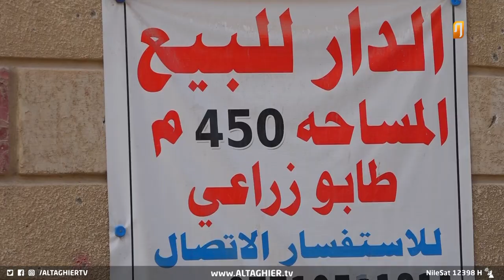شركة إيرانية تحوّل أرقى أحياء البصرة إلى مستنقع | تقرير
أرقى أحياء البصرة يتحول إلى مستنقع!!.. بسبب تلكؤ شركة إيرانية
قارن مراسل التغيير في البصرة بين الواقع الخدمي في منطقتين من احياء البصرة، هما البراضعية التي تعد من الأحياء الراقية في البصرة، وحي القبلة الذي يعتبر من الاحياء الشعبية. ويتضح فشل شركة كوثران الإيرانية الذي احيلت اليها، بمشروع البنى التحتية لمنطقة البراضعية ونجاح إحدى الشركات المحلية بإنجاز مشروع منطقة القبلة
تقرير- اركان تقي